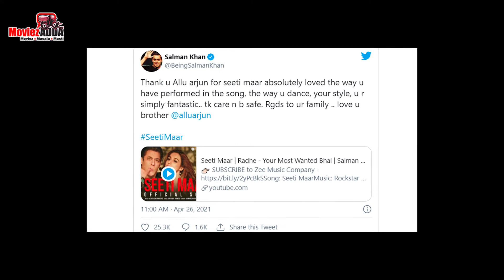Salman Khan Thanks Allu Arjun After Release Of Seeti Maar | Radhe Movie